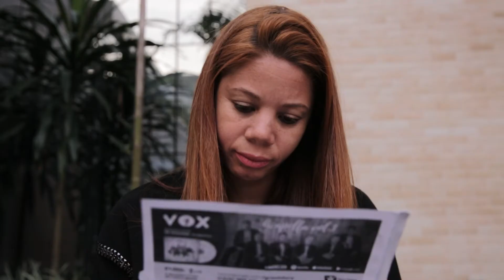Halida conhece a Novo Tempo desde criança e agora ela decide fazer parte disso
Halida conheceu a Rede Novo Tempo desde a infância e em sua vida adulta, ela decidiu fazer parte ativa na manutenção e propagação da nossa missão.

E você? Que tal fazer parte conosco? Seja um Anjo da Esperança!